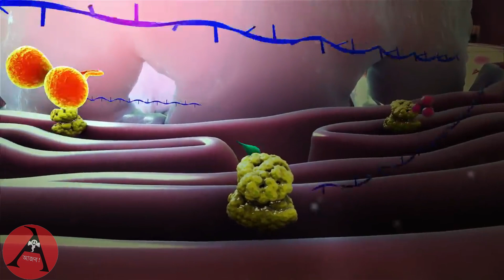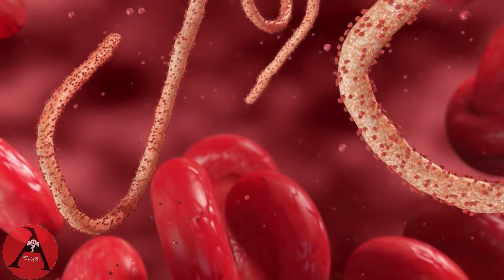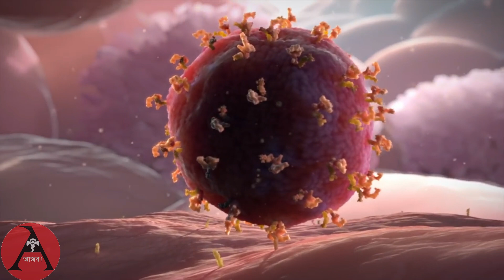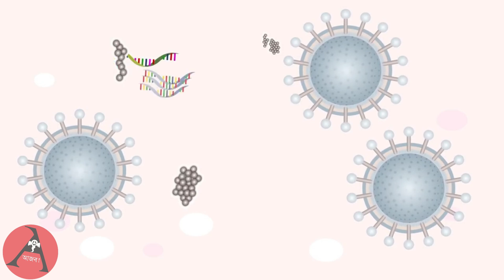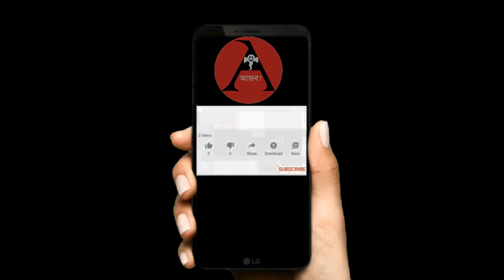ভাইরাস কি জিনিস? আসুন করোনা থেকে এইডস ভাইরাস সম্পর্কে জানি | What Is corona virus and HIV virus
ভাইরাস (Virus)হল একপ্রকার অতিক্ষুদ্র জৈব কণা বা অণুজীব যারা জীবিত কোষের ভিতরেই বংশবৃদ্ধি করতে পারে। এরা অতি-আণুবীক্ষণিক এবং অকোষীয়। কিছু ভাইরাস ব্যাক্টেরিয়ার মধ্যে বংশবৃদ্ধি করে- এদের ব্যাক্টেরিওফাজ (Bacteriophage) বলা হয়।
ভাইরাস শব্দটি ল্যাটিন থেকে নেয়া। এর অর্থ হল বিষ। আদিকালে রোগ সৃষ্টিকারী যে কোন বিষাক্ত পদার্থকে ভাইরাস বলা হত। বর্তমান কালে ভাইরাস বলতে এক প্রকার অতি ক্ষুদ্র আণুবীক্ষণিক অকোষীয় রোগ সৃষ্টিকারী বস্তুকে বোঝায়। উদ্ভিদ ও প্রাণীর বহু রোগ সৃষ্টির কারণ হল ভাইরাস। ভাইরাস কে জীবাণু না বলে 'বস্তু' বলা হয়। কারণ, এর দেহ ডিএনএ,আরএনএ ও নিওক্লিক এসিড দিয়ে গঠিত,তাই ভাইরাস অকোষীয়। যেখানে কোনো সজীব জৈব-উপকরণ থাকবে, সেখানেই ভাইরাস থাকার সম্ভাবনা রয়েছে।
ভাইরাসের প্রকৃতি অনুসারে বিভিন্ন প্রতিষেধকের ব্যবস্থা করতে হয়। যেমন গুটিবসন্ত, পোলিও ইত্যাদির জন্য সুনির্দিষ্ট টিকা গ্রহণ করতে হয়। ক্যান্সার বা এইডস উৎপাদক ভাইরাসের প্রতিষেধক এখনও গবেষণার পর্যায়ে রয়েছে। করোনা ভাইরাস থেকে রক্ষা পেতে তো পুরো বিশ্ব একযোগ মাঠে নেমে পড়েছে।

Video Credits :
Script – MAS
Translation – MAS
Voice-over – MAS
Uploading – MAS
Publishing – MAS